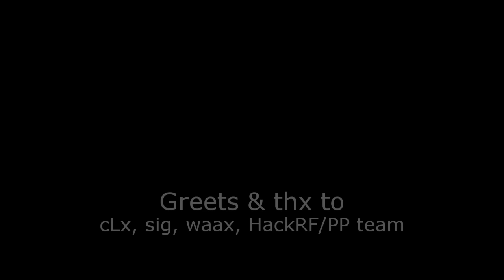Télécommande urbaine V2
Re-remix de hack ? Portable et plus efficace cette fois.
Oui j'ai encore montré ma gueule. C'est bon, c'est pas méchant le clignotage de rue... Les coupures audio sont faites exprès.